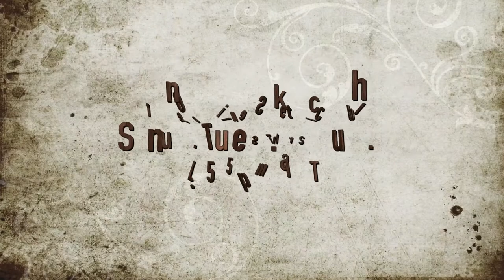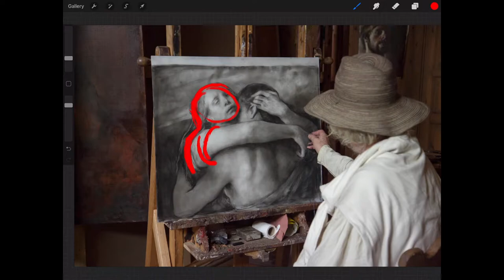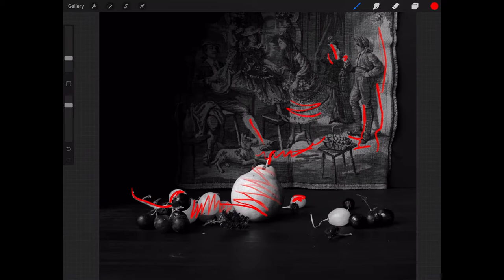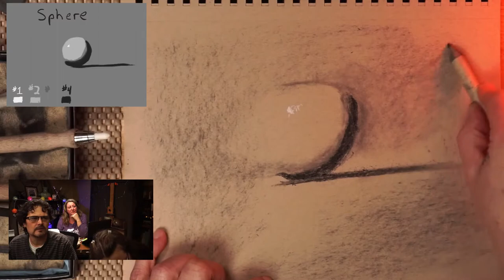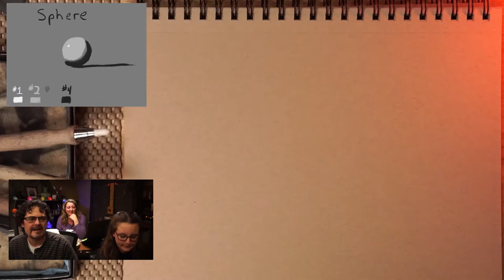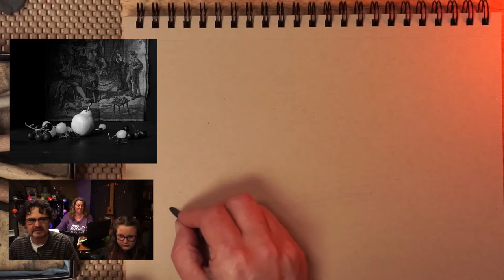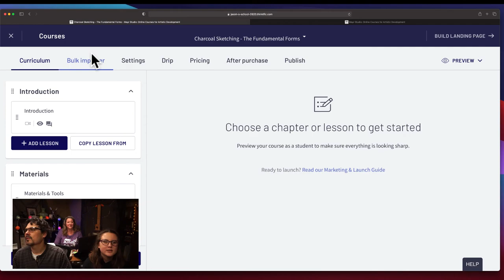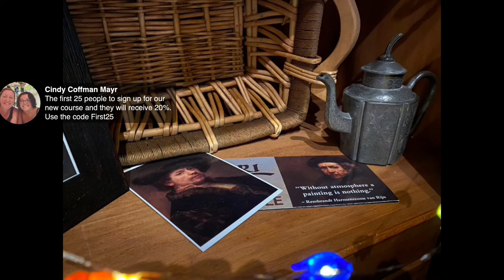Sketch Club Live! 1/31/2021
Tonight we will be woking on 4 five minute sketchs all involving the sphere.  Grab some gear and let's sketch!